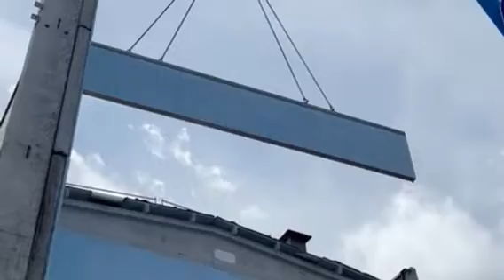Cristelli Srl - Rimozione capriate con autogrù a Trento Nord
Demolizione parziale di un immobile industriale a Trento Nord.
Grazie a Gruppo Giovannini, Arca Engineering e Costruzioni Caliari.